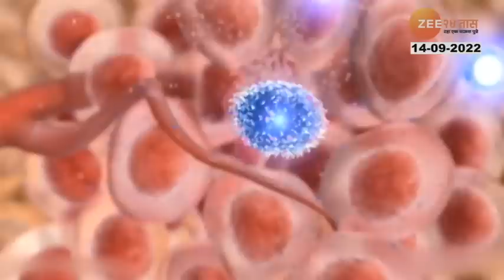सावधान ! Acidity च्या औषधामुळे होवु शकतो कॅन्सर? या 26 औषधांवर केंद्राने घातली बंदी